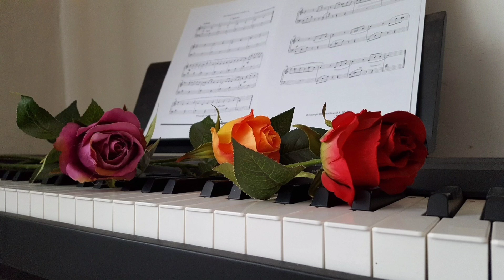The best love piano music! Total relaxation, love, hope, romance.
Hi! Thank you and I wish you a beautiful viewing !❤️❤️❤️